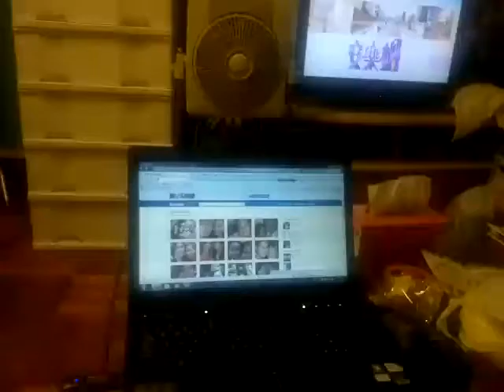Michelle brought a lot of lady handbags--(A貨好似真!) & wallet for 家廸 :-)